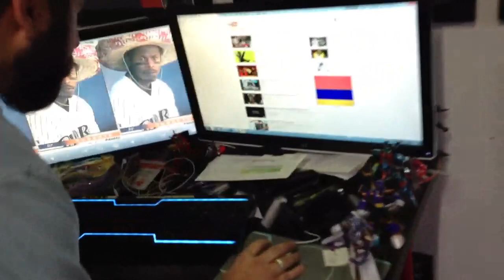cripes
shut up